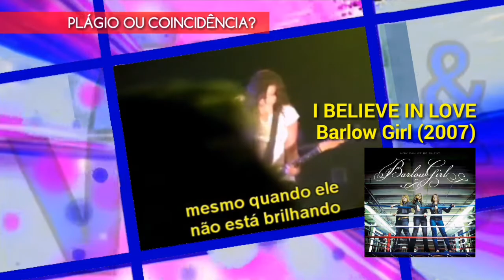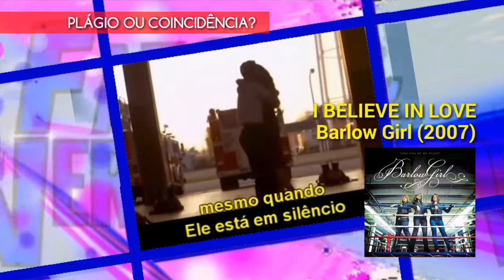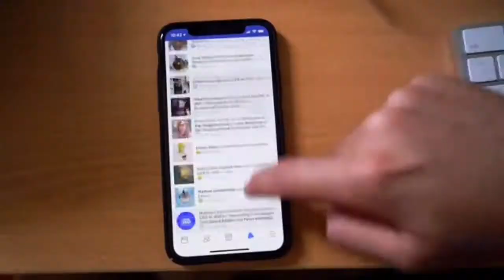Voz da Verdade e o plágio da banda Barlow girl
Hoje possuimos um grande acesso à informação. Graças a "éra tecnológica" que vivemos muitos cantores estão sendo desmascarado e caindo no descrédito por seus admiradores.
  Na atualidade, cantores que nos causa bastante admiração por possuir um repertório espetacular, podem nos intristecer e decepcionar. Isso ocorre ao que descobrimos que aquela música que ouvimos, na verdade não passa de plágios.
  Entre os fãs da banda Brasileira Voz da Verdade e a banda inglesa Barlow Gil há uma polêmica. E o problema: Plágio!
Nesse FATOS & VERDADES, descobriremos um pouco sobre essas duas bandas de grande sucesso que esta na mira de polêmica. No vídeo não afirmamos  que a música é plágio, mas a incrível semelhança é inegável. E os fãs de BarlowGirl que também gosta de ouvir o Voz da Verdade não podem deixar de saber sobre esse assunto.
 Simplesmente revelador!
Por favor, dê sua opnião.